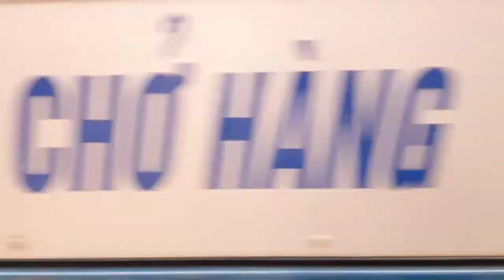Chuyển 5 Kiện Tranh Gỗ Đi Bình Dương Sau 1 Năm Rưỡi Chờ Đợi.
Sau 1 năm rưỡi chờ đợi 3 tác phẩm TAM ANH CHIẾN LÃ BỐ; HẺM HOA DUNG và HOA ĐÀ NẠO XƯƠNG thì nay chuyến xe nặng trĩu đã lăn bánh từ Quốc Oai tới Thị xã Bến Cát - Bình Dương trong sự háo hức chờ đón của Bác Khách.

Tranh gỗ Bùi Gia. Chuyên gia đục chạm tranh gỗ thủ công độc bản, theo ý tưởng và yêu cầu của Khách hàng. Cam kết không đụng mẫu bất kỳ nơi đâu.